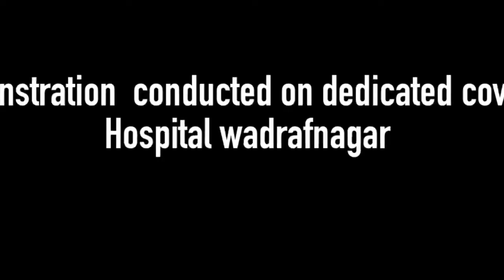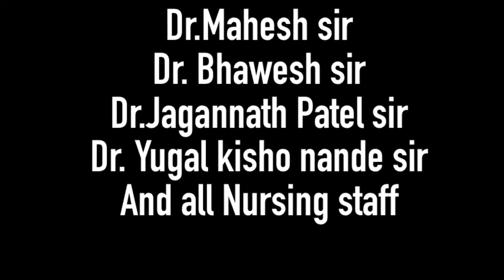kit demonstration. Part -02